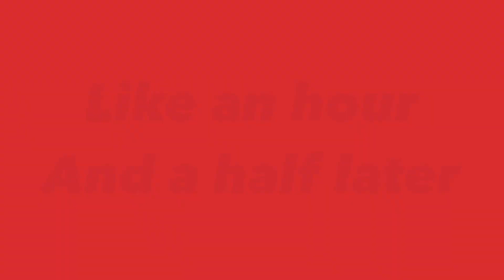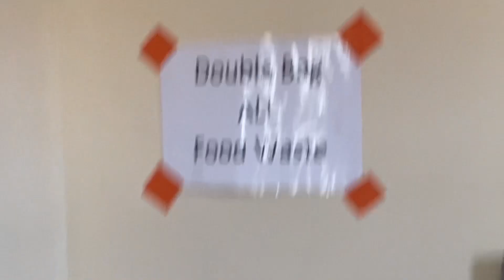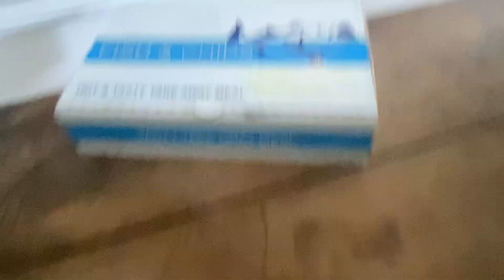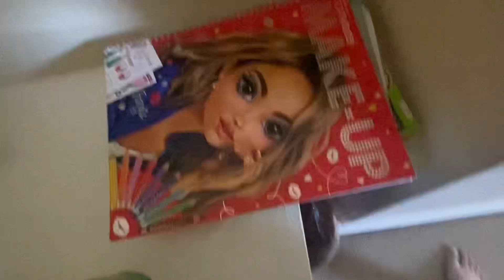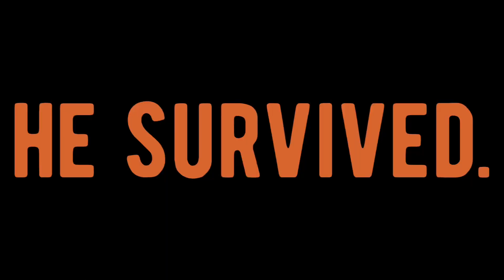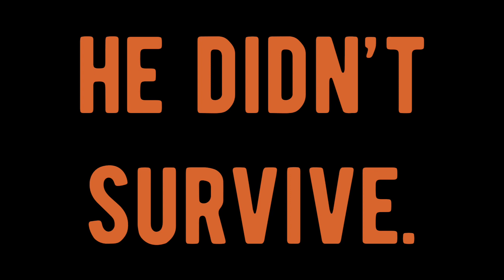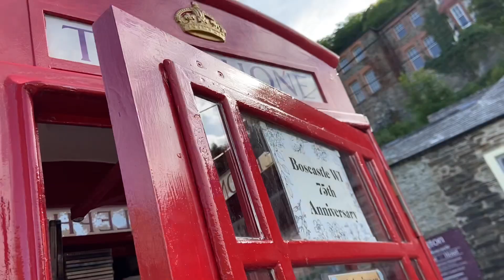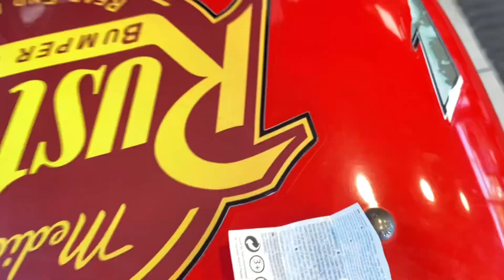London Vlog Part 2: Off To Cornwall